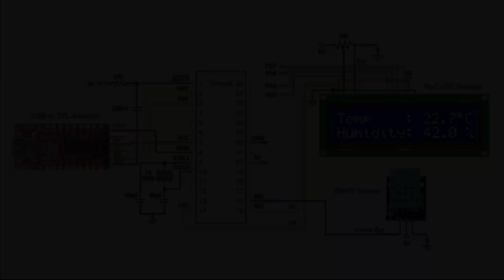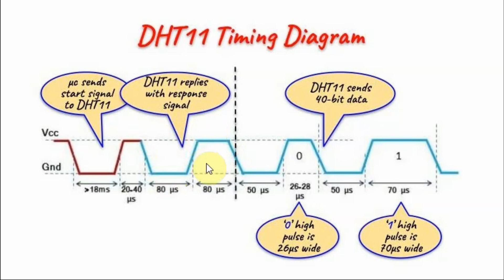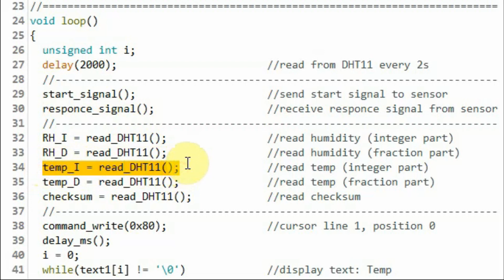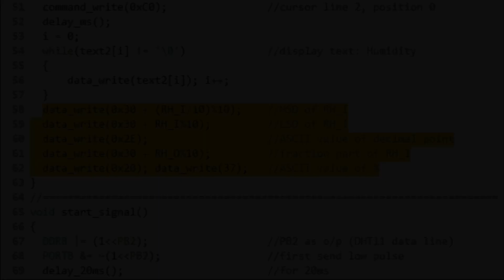ATmega8 - Programming DHT11 Sensor